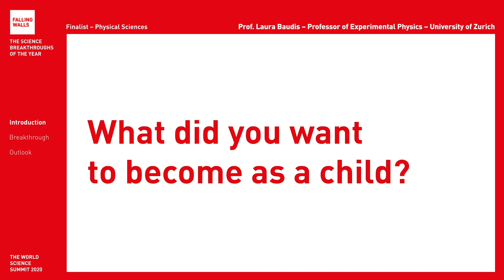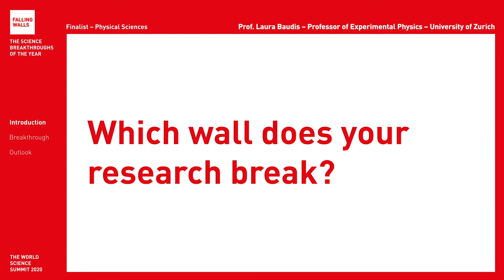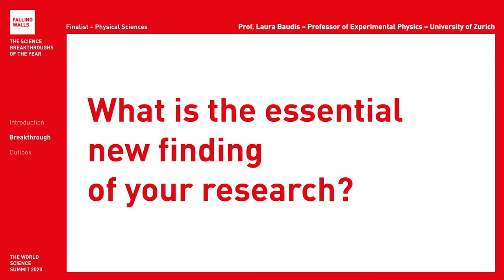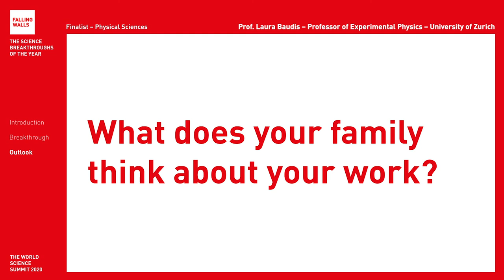Breaking the Wall of Dark Matter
Laura Baudis is a Falling Walls Finalist at the Falling Walls and Berlin Science Week: World Science Summit 2020 (1 – 10 November).

Will she become the Breakthrough of his category Physical Sciences? Register for free and don't miss the remote event